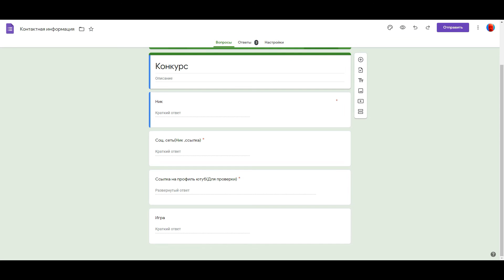Загадки комнаты | Прохождение Inscryption | Часть 6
Ку с вами орало тв . И это прохождение inscryption . inscryption это карточная игра хоррор в которой могут происходит странные вещи. Это inscryption первый взгляд и мое личное полное прохождение. Надеюсь эта игра имба . Оставайся на канале и смотри)

00:00 Вступление
00:30 Волк в клетке
03:10 Бонусы
05:08 Первый бой
07:13 Бонусы
08:45 Босс.Рыболов
13:05 Редкая карта
14:50 Волк в клетке
16:06 Бонусы
17:43 Третий бой
21:17 Бонусы
22:10 Четвертый бой
24:30 Загадки комнаты
26:50 Бонусы
28:20 Пятый бой
31:50 Конец
34:11 Конкурс